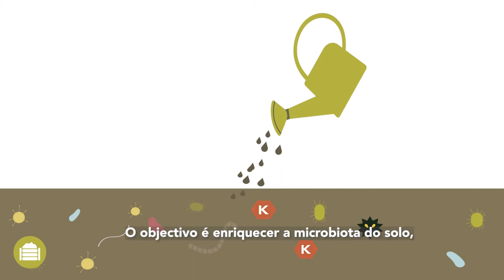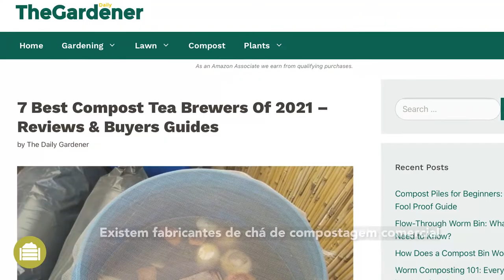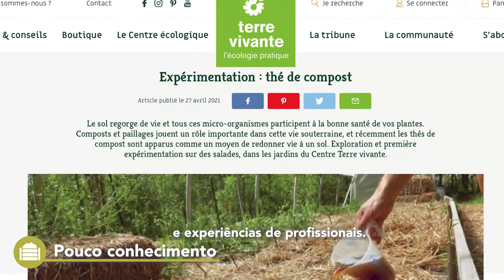COMPOST TEA: INFORMAÇÃO PRÁTICA, VANTAGENS E DESVANTAGENS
Produzir e aplicar chá de compostagem é uma prática relativamente nova. Tira partido da grande diversidade de microrganismos e outros compostos valiosos encontrados dentro do composto.